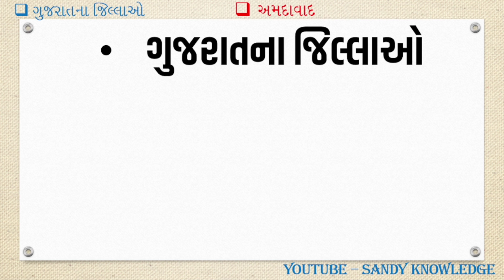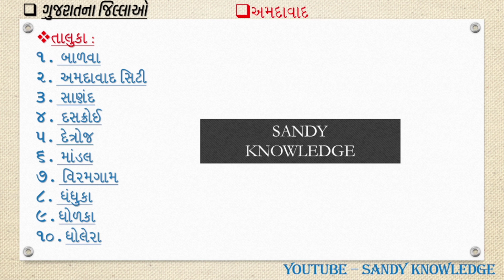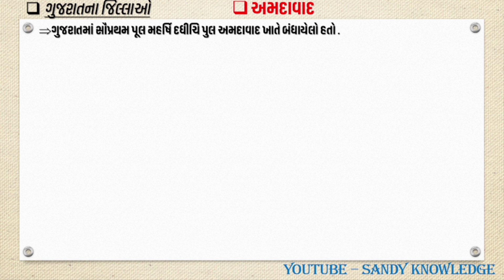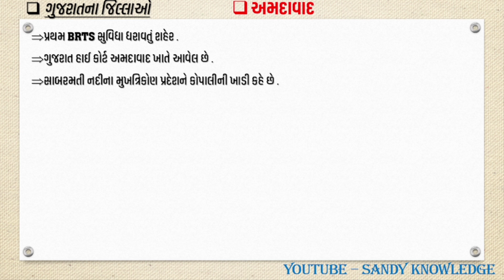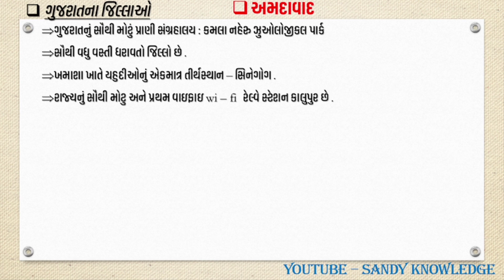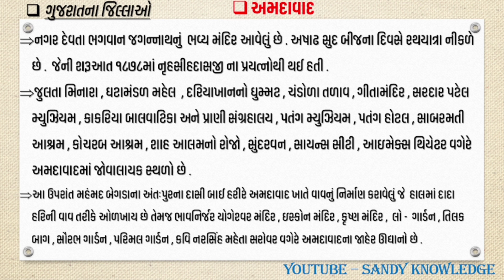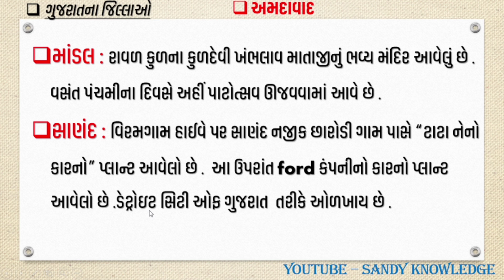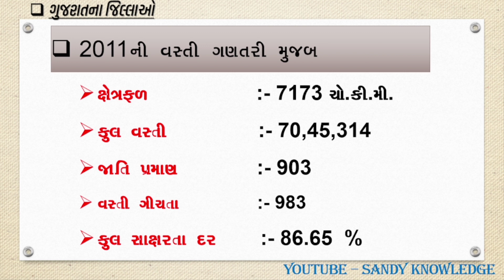gujarat na jilla |18-અમદાવાદ | ગુજરાતના જિલ્લા | ahamadabad | District of Gujarat by Sandyknowledge